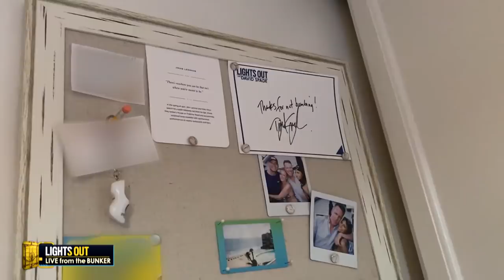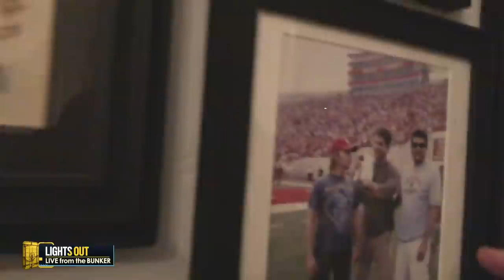How Comedians Live (feat. Chris Franjola, Todd Glass & Tim Dillon) - Lights Out with David Spade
While quarantining, Chris Franjola, Todd Glass and Tim Dillon take Lights Out viewers on tours of their respective homes. (Contains strong language.)

About Lights Out with David Spade:
Specializing in celebrities, entertainment and all things apolitical, comedy legend David Spade and a panel of his comedian friends are at the roundtable and in the field to help break down the biggest headlines of the day.